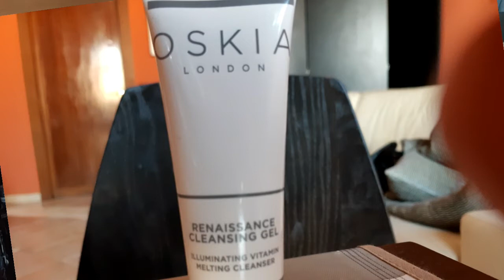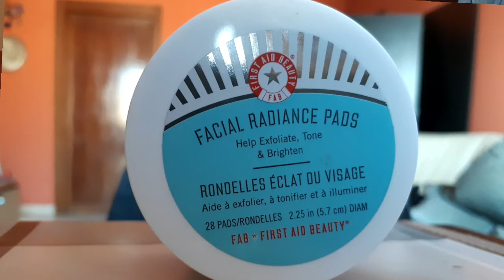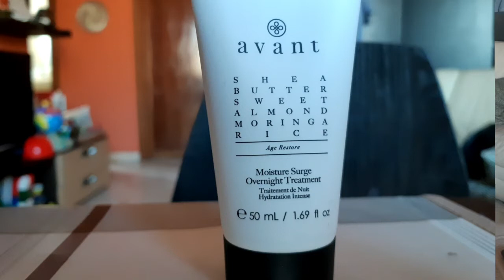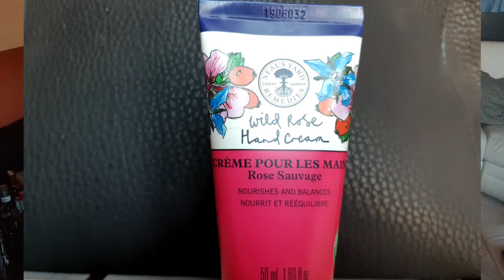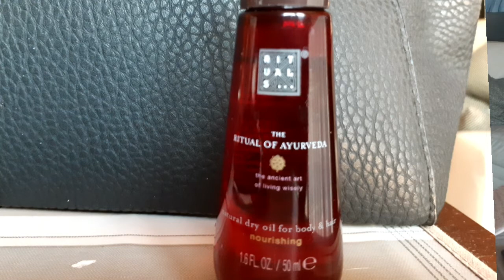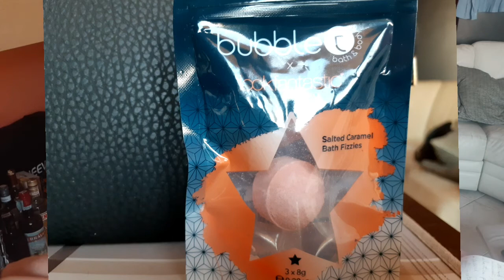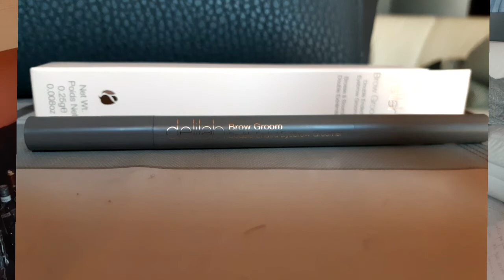Prodotti presenti nel calendario dell'avvento di look fantastik 2019 con spiegazione.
Prodotti del calendario look fantastik 2019.

Philip kingsley
Oskia london renaissance cleasing gel
Facial  radiance  pads
Prai throat & decoltage creme cou et d’ecolte’
Avant moisture surge overnight  treatment
Eh
Laboratoires florga Paris meso-mask
Elemis pro-collagen marine cream
Wild rose hand cream,cre’me pour les mains rose blona
Bio effect egf serum for improved apperance of skin
Living proof perfect hair day
The ritual of ay ur veda the ancient art of living wisely
Molton brown london
Comorvizcza Budapest
Caudalie vinopur clear skin purifyng toner
Bubble  bath &body
Radial dragon’s blood lip mask hydrate and tone
Delilah brow  groom double ended eyebrow groomer-sable 8601
Eyeko london lash alert  mascara black
Mellow matte liquid lip paint
Illamasqua colouring pencil-lip crayon a' levres
Lord & berry travel black
Luxie 2 pennelli
Sleek  make up highlighting  palette
Always golden 9A morfhe eyeshadow palette